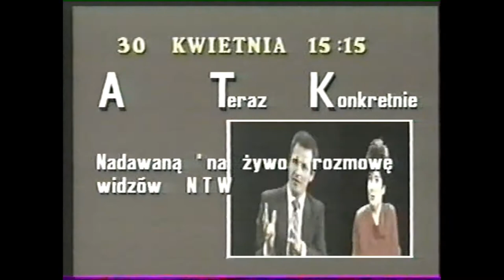Jerzy Szacki u A.T.Kijowskiego w "A Teraz Konkretnie". (49/78)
Rozmowa Andrzeja Tadeusza Kijowskiego  z profesorem Jerzym Szackim przeprowadzona w Nowej Telewizji Warszawa  30 kwietnia 1994 -  program z cyklu "A Teraz Konkretnie".